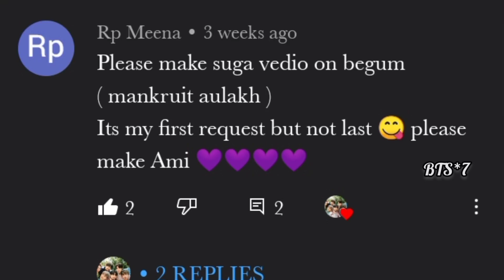req vid💜BTS min yoongi fmv on hindi mix punjabi song Begum ft mankrit aulkha💜Suga fmv Begum punjabi💜